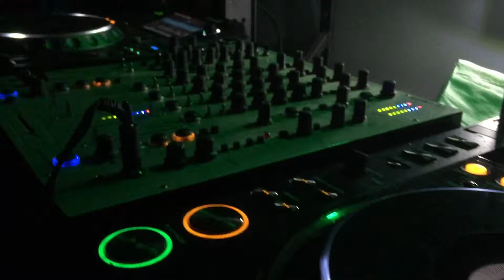CENTRAL PARK SUMMER CLUB (2016)